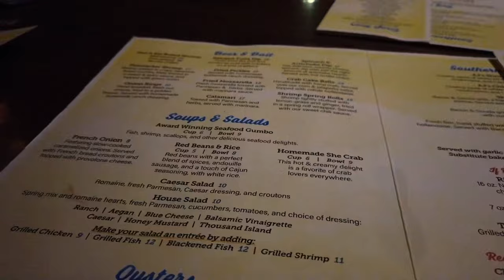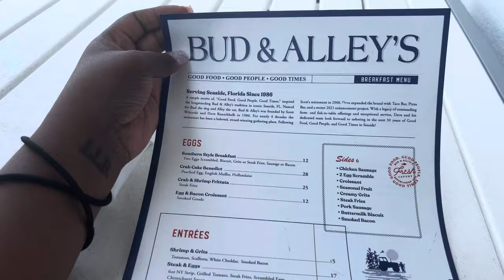TRAVEL VLOG! Destin, Florida! Crab Island, Boat Rental, MILLION DOLLAR AIRBNB TOUR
Today’s video is a travel vlog! This is my first time at Destin and I would DEFINITELY recommend! It’s a long one!

Airbnb We Stayed In: Home in Santa Rosa Beach · ★4.50 · 4 bedrooms · 8 beds · 4 baths

FAQ:
Weight: 164 lbs
Size Reference: 12 in jeans, 8 in dress, Medium in Tops
Height: 5’3

0:00-0:21 intro
0:22-3:39 arrival
3:40-14:16 Margartiaville & Airbnb Tour
14:17-15:57 Dinner at AJ’s Seafood and Oyster Bar
15:58-18:50 Day 2, Morning On The Beach
18:51-23:02 Venting Session with @PoppinShay
23:03-31:07 Crab Island & Boat Rental
31:08-32:50 Fathers Day Gifts
32:51- 35:56 Day 3, Beach Day Again lol
35:57-39:25 Checking Out, Brunch, Outro